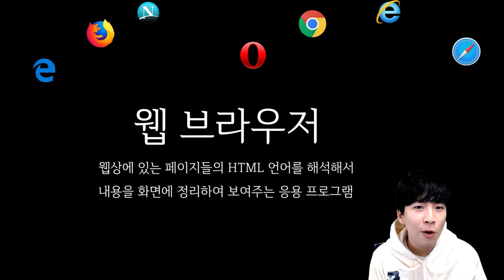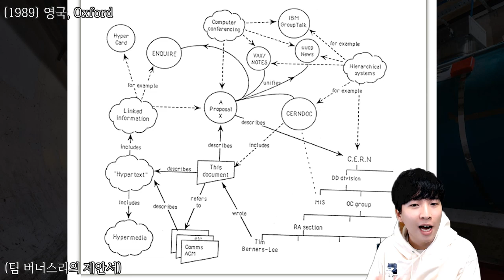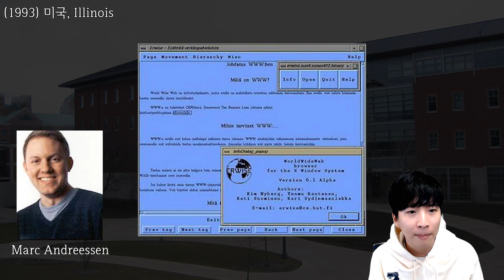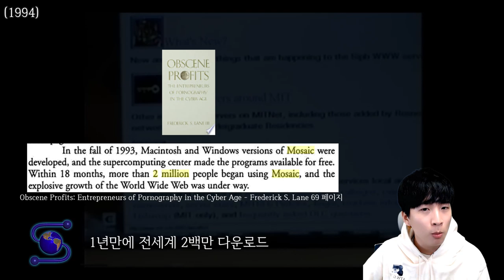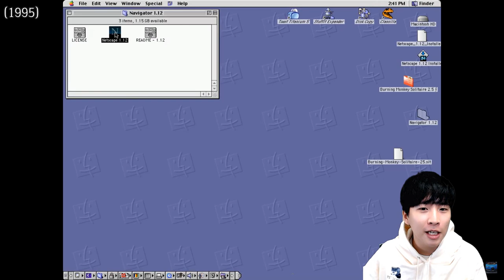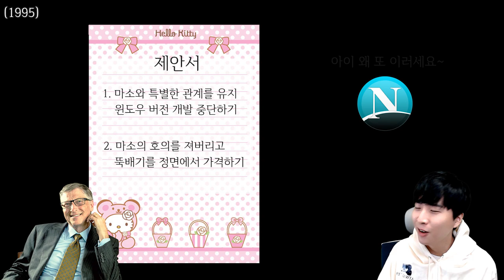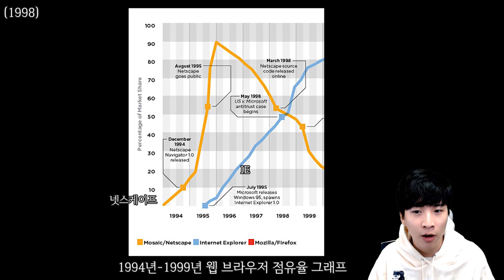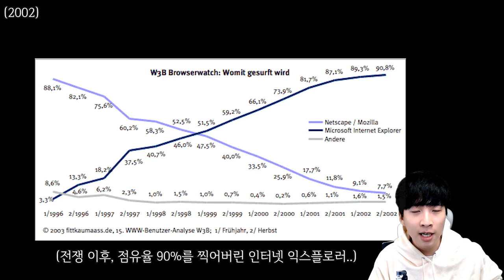웹 브라우저의 역사 그리고 1차 세계 브라우저 전쟁.. - [인터넷 브라우저 상] (feat. 넷스케이프, 마이크로소프트, 인터넷 익스플로러 등)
이번 영상에서는 웹브라우저/WWW(worldwide web)의 역사와 관련해서 웹브라우저가 나오게 된 시대적 배경에 관해서 얘기합니다.
그리고 시대적으로 의미 있는 웹 브라우저들의 탄생과 발전에 관해서 얘기합니다.
또한 1990년대 중후반기에 일어난 넷스케이프(Netscape)의 네비게이터(Navigator)와 마이크로소프트의 인터넷 익스플로러(Internet Explorer)의 1차 세계 브라우저 전쟁에 관해서 얘기합니다.

복잡하게 얽힌 예전 브라우저들의 초창기 이야기를 쉽게 들려드립니다!

다른 영상 시리즈도 시청해 보세요.